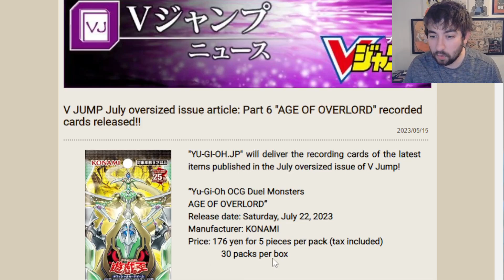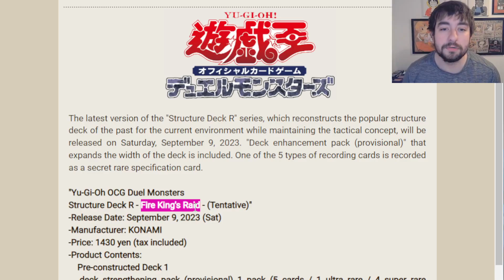FIRE KING STRUCTURE DECK CONFIRMED! Yu-Gi-Oh!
lmk how you feelin bout 8 new cards for Fire Kings:P

SUB for way more news updates from ya boi:]